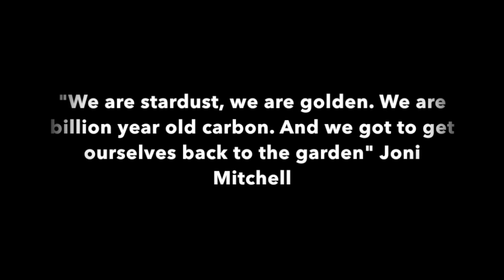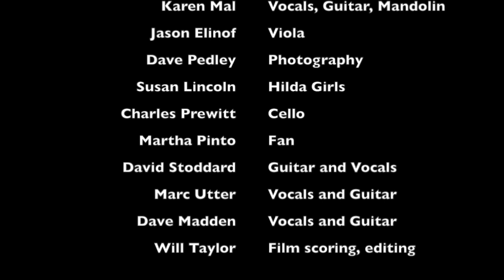What is Strings in the Woods?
Strings in the Woods is a unique nature and music event that takes green spaces like parks, backyards, and greenbelts - and turns them into vibrant venues for experiencing live acoustic music, nature and instant community. From the Barton Springs Greenbelt, and Bull Creek to Mary Moore Searight park, SW events are usually small, start with a short guided nature walk accompanied by solo violin, and end with a 1 hour  concert at sunset showcasing a special guest artist. We create an immersive experience that brings guests and artists closer together. It’s more than a couple’s experience: some people bring their family or just themselves. You might meet some interesting people, or just have a quiet solo experience.

Things to do in austin texas, outdoor concerts, music in nature